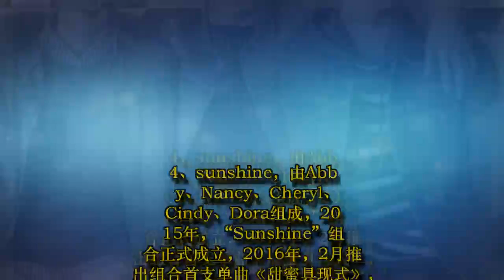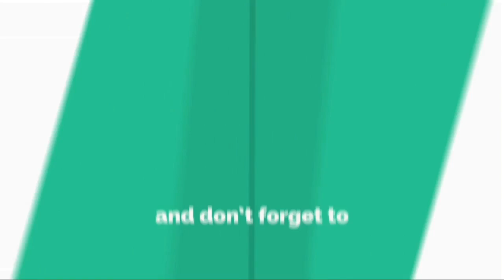五大当红偶像团体，火箭少女上榜，X玖少年团第三，第一意料之中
五大当红偶像团体，火箭少女上榜，5、火箭少女（ROCKET GIRLS），是由腾讯视频综艺节目《创造101》选拔出来的11人组成的女子演唱组合
4、sunshine，由Abby、Nancy、Cheryl、Cindy、Dora组成，2015年，“Sunshine”组合正式成立，2016年，2月推出组合首支单曲《甜蜜具现式》，从而正式出道